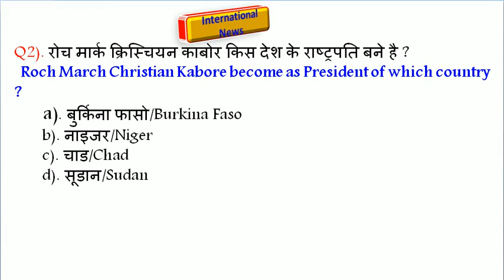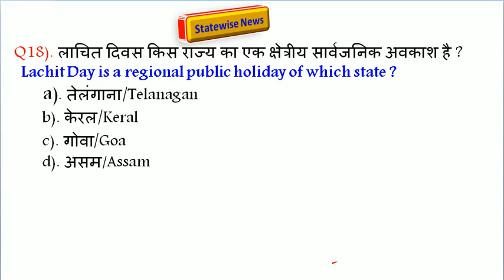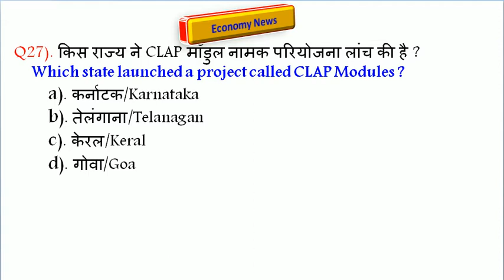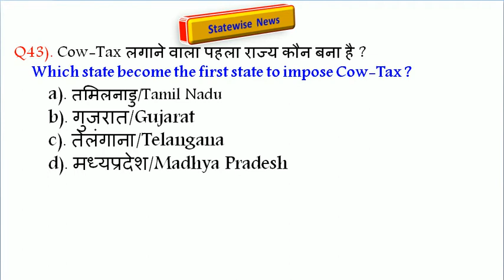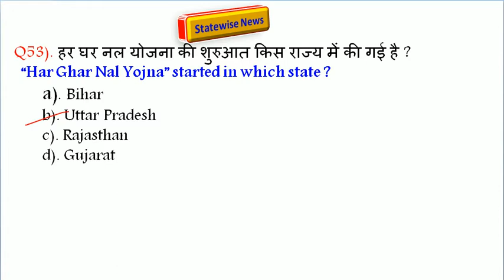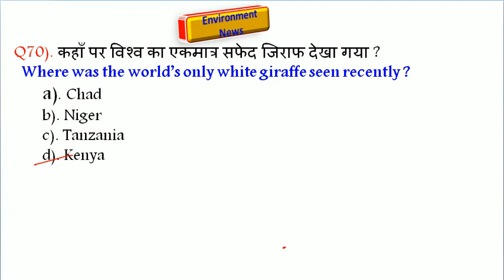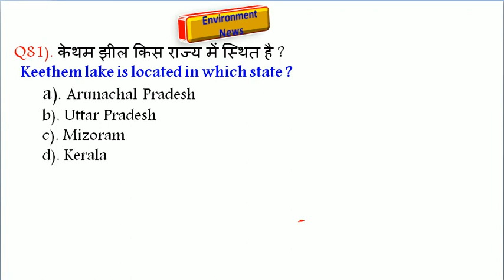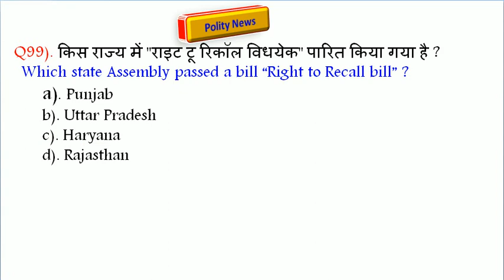November 2020 Current Affairs